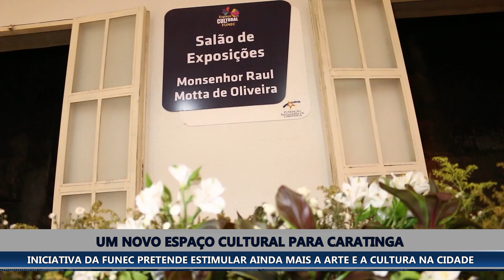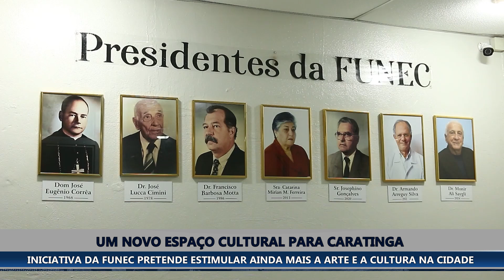CARATINGA GANHA MAIS UM ESPAÇO CULTURAL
CARATINGA GANHA MAIS UM ESPAÇO CULTURAL: INICIATIVA É DA FUNEC PRETENDE ESTIMULAR AINDA MAIS A ARTE E A CULTURA NA CIDADE 3
Além da Casa Ziraldo e do Casarão das Artes, Caratinga passa a contar com um novo espaço para a divulgação da arte e da cultura locais. Ele foi inaugurado esta semana e leva a assinatura da Funec, Fundação Educacional de Caratinga.